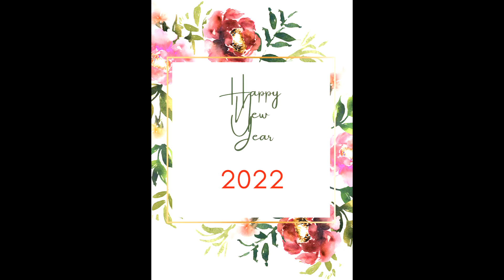with tuli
Welcome guyz😊
This is "Nature with tuli" YouTube channel. It's a nature photo based channel
I uses my garden photo, my location nature photo,travelling view etc.I represent
beauty of my country,Bangladesh. So, keep watching the beauty of Bangladesh by
"Nature with tuli". 👀